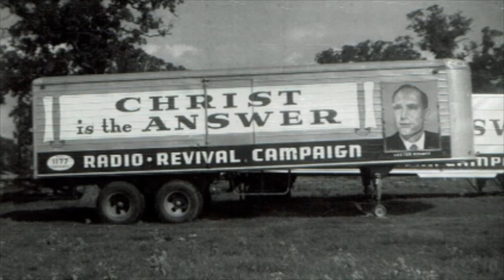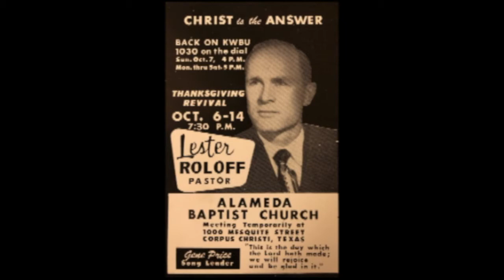Noah's Day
We hope that you enjoy Lester Roloff's sermon "Noah's Day."

The Family Altar Program is the Christian radio ministry founded by Evangelist Lester Roloff in 1944. We continue to share the Good News of the saving grace of Jesus Christ over the airwaves and via the internet.